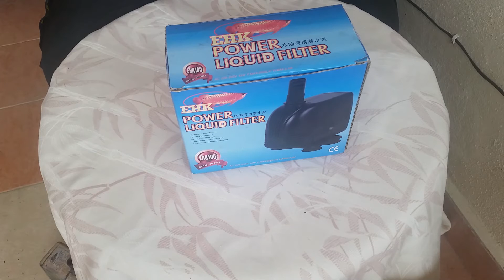Basic Aquaponics - EHK 105 Power Liquid Filter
Brief review of the 2000 Liter per hour EHK 105 pump that I use for my two growbed Aquaponics setup.